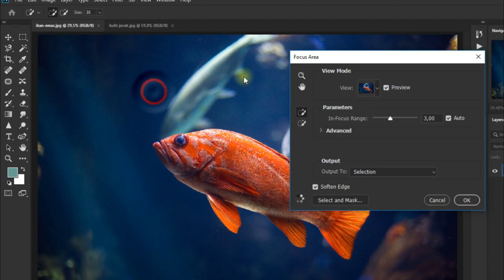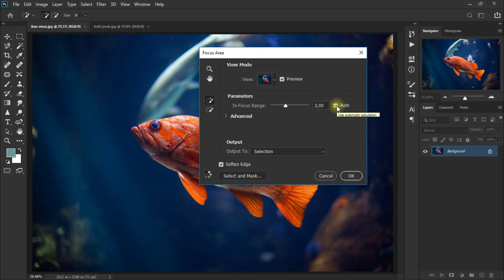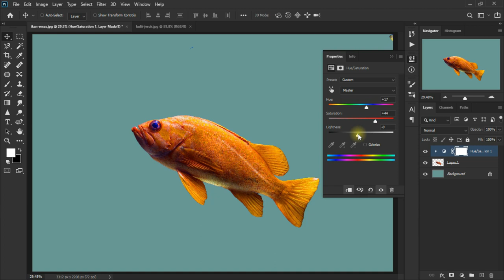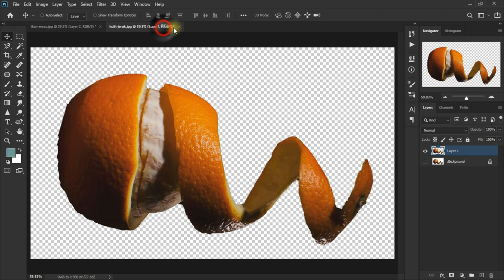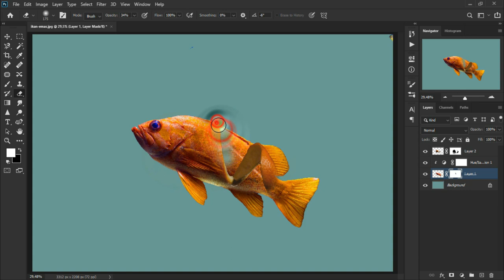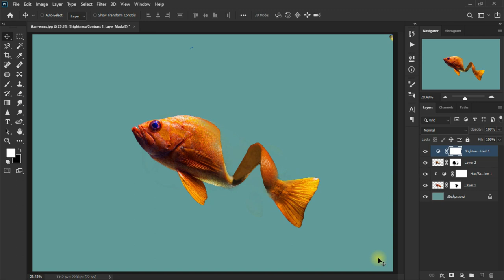Animal (Fish) and Fruit (Orange peel) | Photoshop Mixing Photo Editing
Hello! ... see you again in a short video tutorial on how to easily combine images with a surreal theme using Adobe Photoshop.

Enjoy friends :)

images resource:
~ Gold fish
~ Orange peel

and salam (: peace